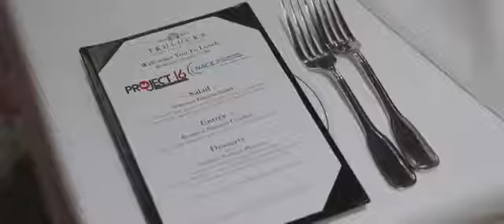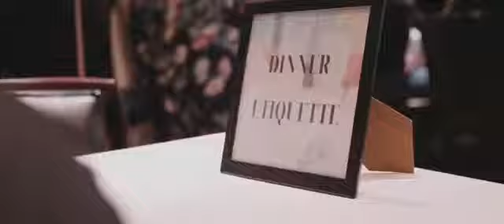NACE Hosts Project 16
On August 7, 2019, the National Association for Catering and Events (NACE) hosted over two dozen Project 16 high school students to a full day of career exploration, etiquette training and interview preparation as a part of our Early Entrepreneurs program.

From the Uptown Dallas location of Truluck's restaurant, students enjoyed lunch and immediately proceeded to the interactive panels and work stations taught by NACE volunteers which included the following:

Dressing for Success
Mock Interviews
How to Type a Professional Email
Social Media Red Flags for Employers
Dinner Etiquette
Scheduling
Making a Great First Impression
How To Find A Mentor
Resume Building
Networking
How to Become a Chef with the head Chef from Trulucks
From Trulucks, NACE provided transportation to the Joule Hotel in Downtown Dallas where Project 16 was given a full hotel tour, and then rejoined mentors from NACE for dinner at the hotel.

Thank you to all of our NACE partners and our volunteers for helping us to continue providing our students with exposure to amazing career paths and professional resources.

Project 16's mission is to serve underprivileged, at-risk youth through mentorship, educational programs and exposure to life-enriching experiences to help prepare them for bright, successful futures.

To support the initiatives of Project 16, or to learn more about our programs, please visit our official

All donations to Project 16, a 501(c)(3) non-profit organization, are tax-deductible.